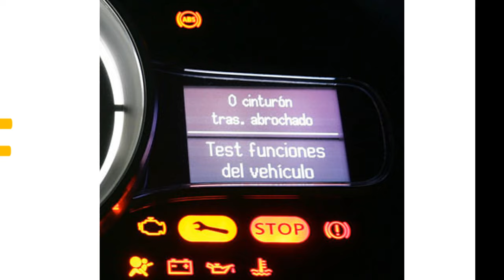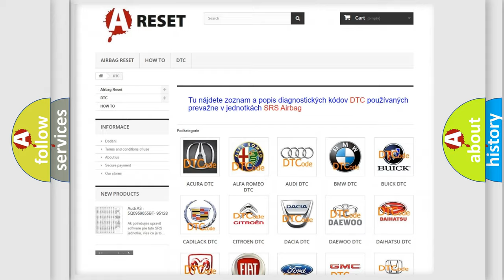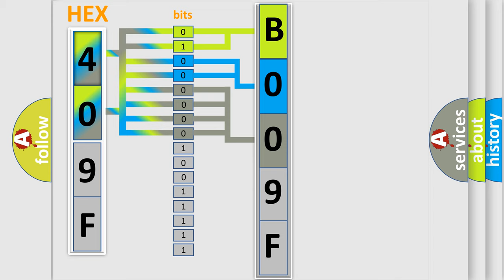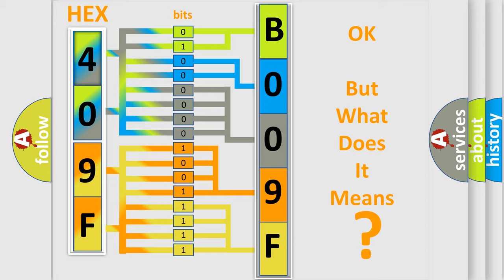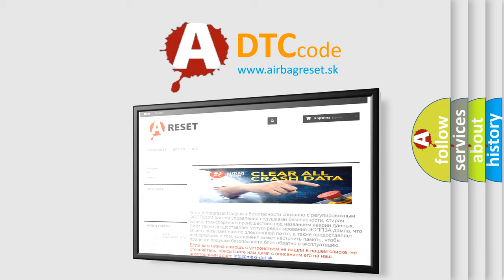DTC GMC B009F-12 second Short Explanation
Contents:
0:21 Basic DTC analysis according to OBD2 protocol standard.
1:48 Insight into programming
2:58 A diagnostically understandable description of the Diagnostic Trouble Code
3:05 Basic error definition

Make:
GMC
Code:
B009F 12
Definition:
Anti-Lock Brake Module Internal - WatchdogorSaftey AUC Failure
Description:
The Anti-lock Brake System (ABS) Module has detected an internal error.
Cause:
Anti-Lock Brake System (Abs) Module
Failure Type: